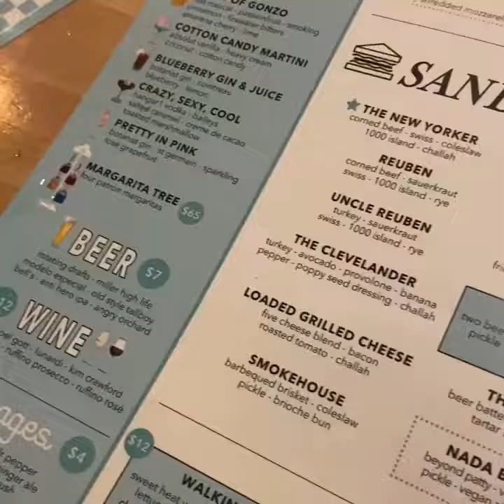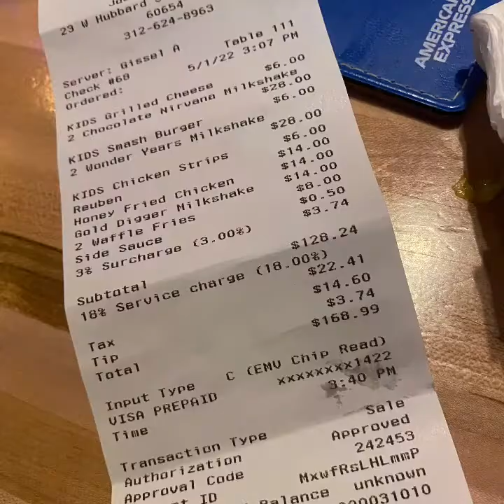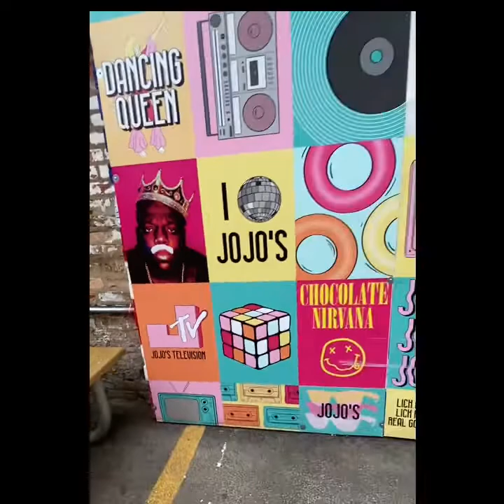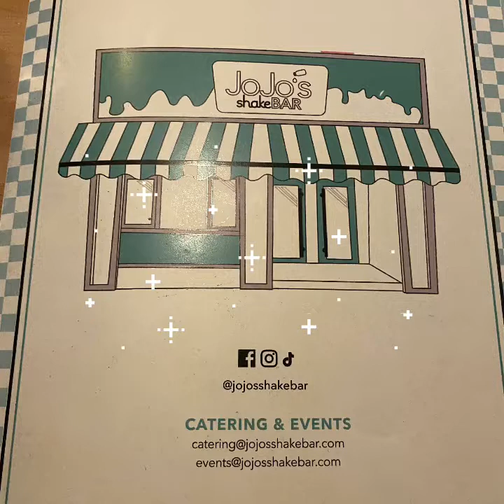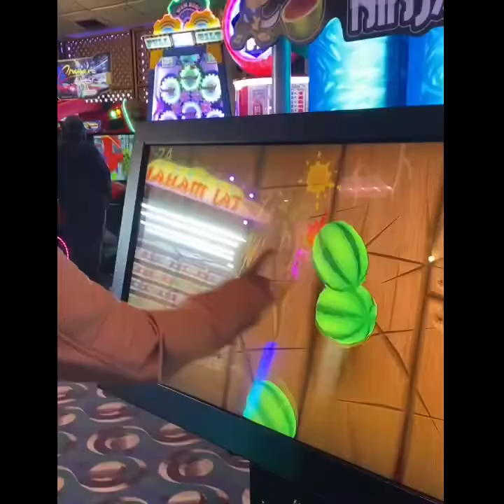Visiting JoJo’s shake Bar! Chicago VLOG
Family FunDay!🥰🤪🤗